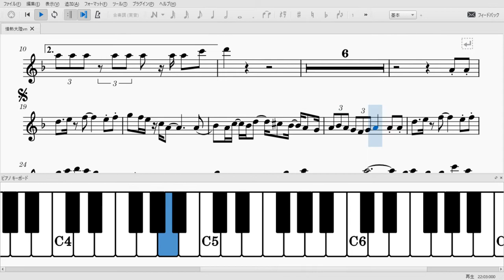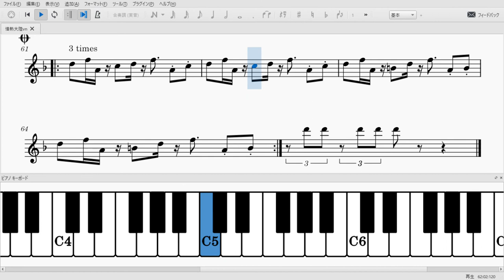情熱大陸（バイオリンソロ楽譜）Jounetsu Taikriku (Violin solo Sheet Music)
葉加瀬太郎さんの情熱大陸のソロ楽譜です。TBS系列で放送されている情熱大陸のオープニングテーマでもありますね！